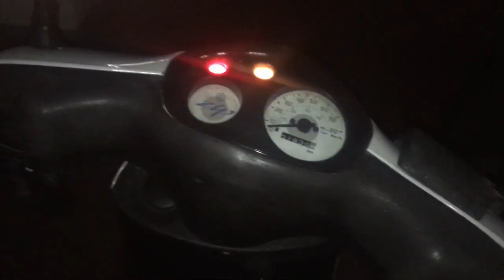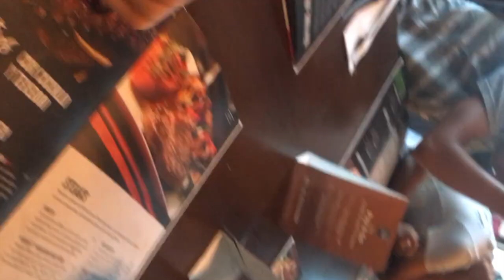BEST VLOG YET!